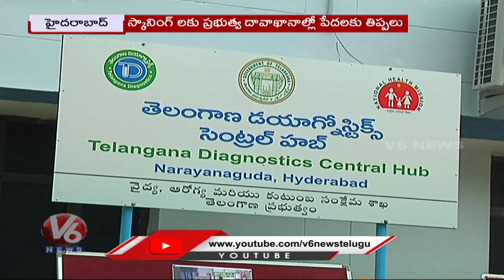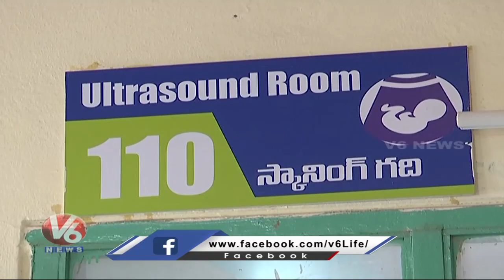Radiologist Shortage In Govt Hospital, Patients Facing Problems | V6 News